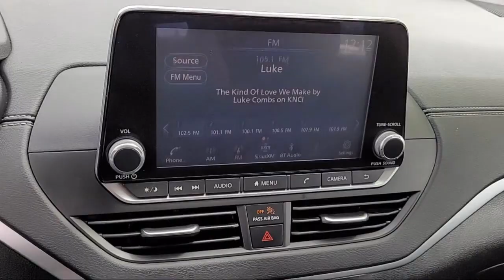2020 Nissan Altima 2.5 SV Sedan Sacramento Roseville Elk Grove Folsom Stockton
2020 Nissan Altima 2.5 SV Sedan Stock Number: C42749A Vin:1N4BL4DV4LC165555.